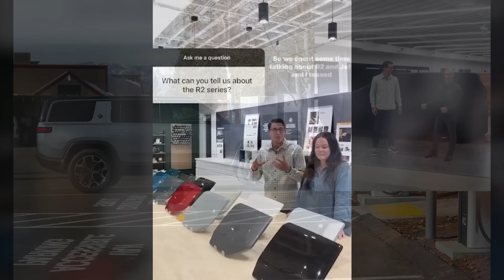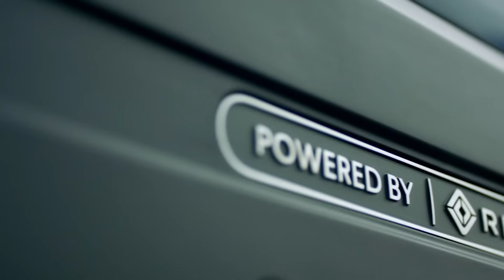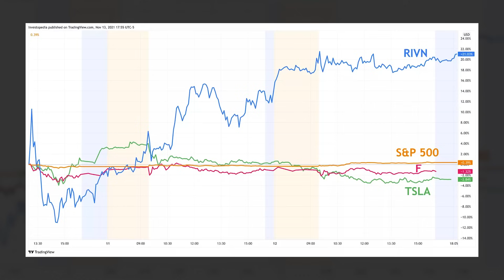RJ Scaringe - Rivian CEO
Introducing a brief biographical video about RJ Scaringe the founder and CEO of Rivian, an electric vehicle manufacturer that has made significant waves in the automotive industry, attracted major investment, focused on pickup trucks and SUV's.